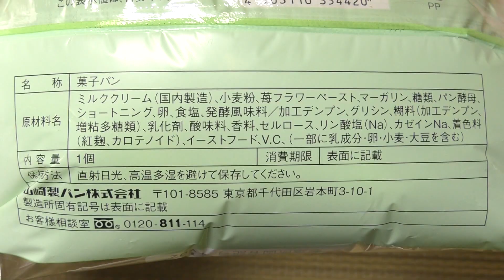ヤマザキ ダブルホイップデニッシュ 苺ホイップ&ホイップ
山崎製パンの「ダブルホイップデニッシュ 苺ホイップ&ホイップ」。1個あたり391kcal。

商品発売日：2023年1月
商品内容量：1個
撮影日：2023年1月17日